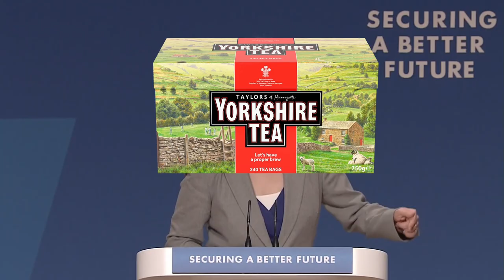Pork Markets | DJ KT Feat. Liz Truss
Recently footage of Liz Truss' speech to the Conservative Party Conference resurfaced where Ms. Truss talks about her role as Secretary of State for Environment, Food & Rural affairs.

In it, Liz is very, VERY excited about Chinese pork markets, Melton Mowbray pork pies and a variety of other foodstuffs and objects.

Because I love work avoidance (and I'm learning a new video editing program - yes, that's my excuse and I'll stick with it) I decided to put together a little remix of some of her best moments.

No shade is intended by this video, it's just a bit of fun and I needed to do it as I couldn't get "Pork Markets" out of my brain.

New music coming soon!